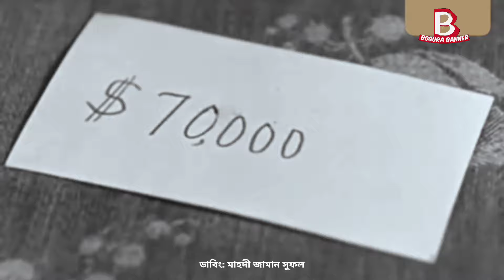সাবেক মন্ত্রীদের বর্তমান অবস্থা! | বগুড়া ডাবিং গালু কমেডি | Bogura Dubbing Galu Comedy